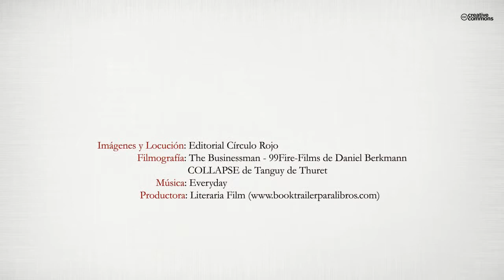Empresas 2.0 (Booktrailer) - Editorial Círculo Rojo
Autor: Antonio Del Aguila.
Cómo montar una empresa online y vivir de ella.
Olvida ya esos años de bienestar económico donde para ganar dinero solo había que levantarse de la cama, deja de lamentarte, ha llegado la hora de los creativos, ha llegado la hora de los creativos, ha llegado la hora de los lanzados, personas que tienen un proyecto, una idea original, una idea que se escapa de lo que tradicionalmente llamamos "Negocio", así que siéntate frente al ordenador, y deja que las ideas fluyan, ya no necesitas caros negocios en céntricas calles, ya no necesitas millonarias campañas en televisión, ahora solo estás TÚ y tu ORDENADOR, a partir de hoy, tú eres el trabajo ¿te atreves?